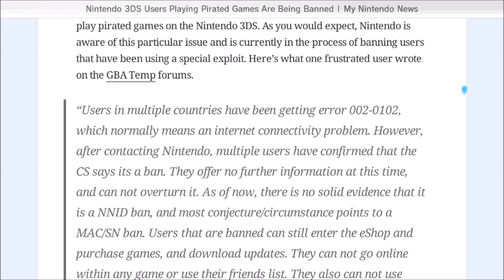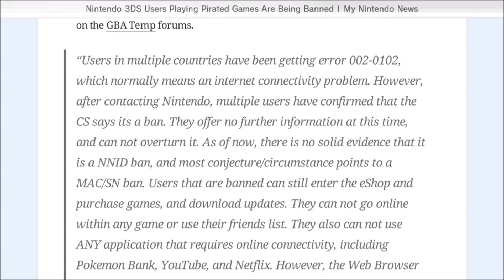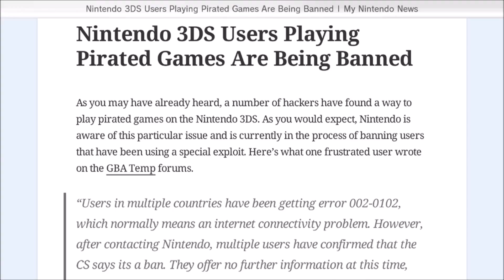OBA Video: Nintendo Bans People Who Pirated Games On Their 3DS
Well nice to see Nintendo doing SOMETHING right.